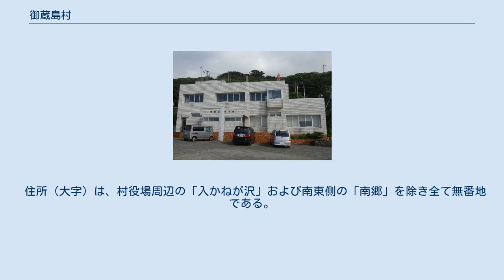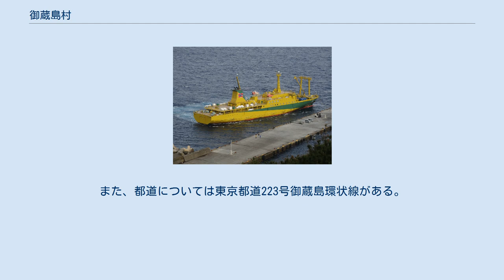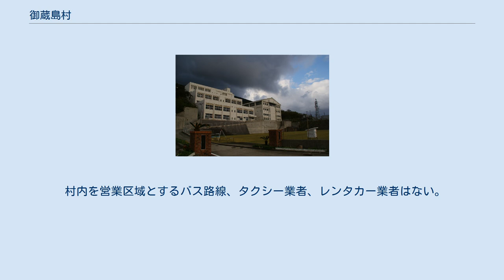御蔵島村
御蔵島港付近（2008年4月） ランドサット衛星写真 御蔵島村（みくらじまむら）は、東京都の島嶼部に位置する村。
 伊豆諸島中部の御蔵島および無人島の藺灘波島（いなんばじま）を村域とする。
東京都の島嶼町村域には郡制が施行されていないため「東京都御蔵島村」が正式な表記である。
所管する都の行政出先機関は三宅支庁。
 御蔵島は、東京都心の南約200キロメートルの太平洋上に浮かぶ断崖絶壁の伊豆諸島の島である。
藺灘波島を含む村域の面積は20.58平方キロメートル、世帯数は173世帯、人口は331人（2020年8月1日時点）である。
最高峰の御山は標高851メートルである。
 住所（大字）は、村役場周辺の「入かねが沢」および南東側の「南郷」を除き全て無番地である。
 2016年10月1日現在で過疎地域に属さない市町村で最も人口が少ない。
 村長 御蔵島村は、戸籍が電算化されていない最後の自治体だったが、2020年に完了した。
 衆議院 都政 御蔵島小中学校 現在はイルカ・巨木を中心とした観光業がメインだが、2020年現在、島に存在する宿泊施設は村営御蔵荘(最大30名宿泊可)・お宿にしかわ(3室9名)・山じゅう(5室11名)・ゲストハウスMITOMI(9名)・宿まるい(8室22名)・民宿鉄砲場(4室10名)・ココソラ(4室8名)の7軒と村営のバンガローが7棟あるのみである。
そのため村の観光協会では「宿泊の予約がない人は上陸できない」旨の通知を出している。
 島内全域が国立公園であるため、キャンプ（野宿）は禁止されている。
また、定期船の就航率が高くないため(2011年～15年の平均年間就航率は63%)、日帰りは基本的に出来ないとしている。
 島内には食料品および生活用品を扱う商店が2軒と土産物屋1軒、また農漁協の購買部がある。
飲食店はやまや・カンブリ・ふくまる商店の3軒となっている。
また、クレジットカードが使える店舗がふくまる商店以外には存在せず、夜18時を過ぎると島内の店舗はすべて営業時間外となる。
 データは2019年11月現在。
 郵便番号は村全域が100-1301である。
 御蔵島港に接岸中の橘丸 村内に国道はない。
また、都道については東京都道223号御蔵島環状線がある。
 村内を営業区域とするバス路線、タクシー業者、レンタカー業者はない。